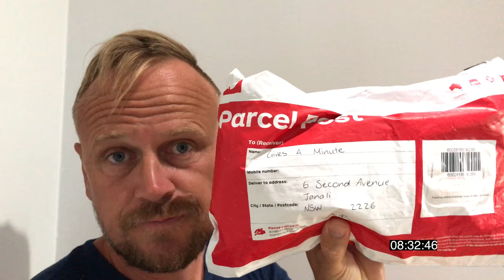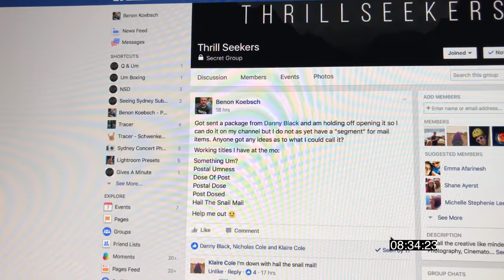First Ever Snail Mail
Received my first ever snail mail for my channel the other day! If you're a photographer you may find my Lightroom Presets handy

This is daily vlog 129 since I began this channel in August 2015 and today between 08:32 and 08:36 I was at home deciding on a name for a mail section on my regular vlog.